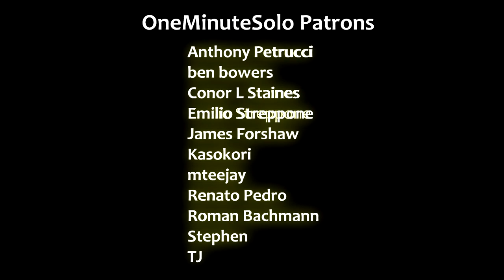TOP 8 LOUIS JOHNSON BASSLINES